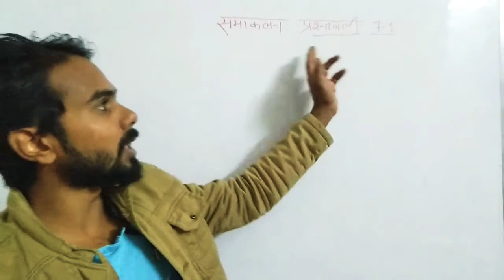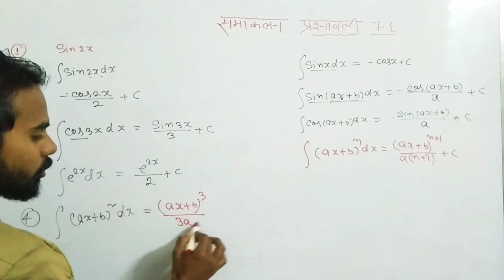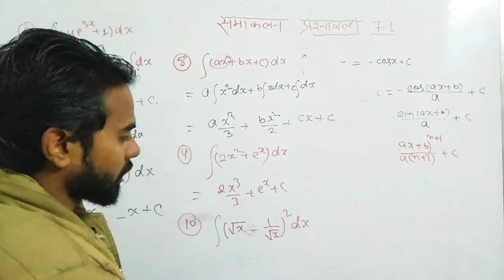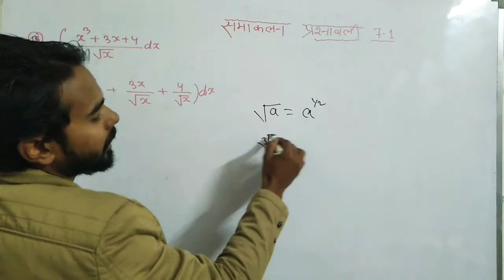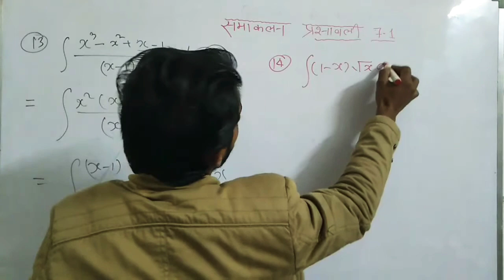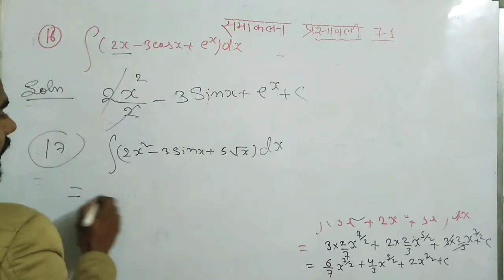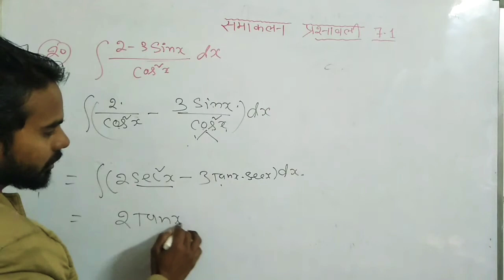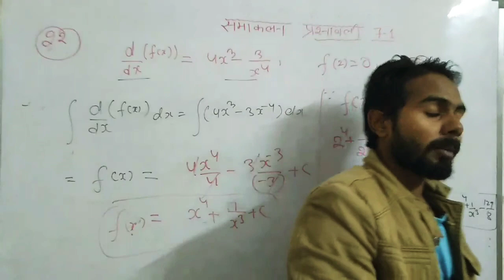integration ( समाकलन) प्रश्नावली 7.1 part 2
raabes test#
real analysis
👉 For b.sc Students
👉 Calculus (impotant chapter playlist links)

Dear students
Our YouTube channel ' vidya math ' is an educational chennal where you can get more videos of b.sc mathametics / engineering mathematics.
If you watching my video first time .
Thanks
Join our telegram chennal:- @vidyamath

👉😊😊Our whatsapp group link for BSc students 👍👍

#Math by suraj sir
Engineering mathametics
bsc maths
# b.sc maths by suraj sir